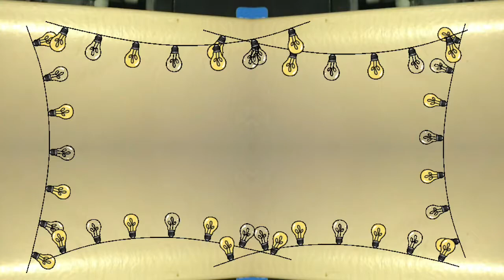Gurgling Symphony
Cheap and Short animation of Belly growling layered over various stickers.  Dedicated to the ladies and gents who anticipate a good beefy bubbling inside the area containing guts..🙏🏼